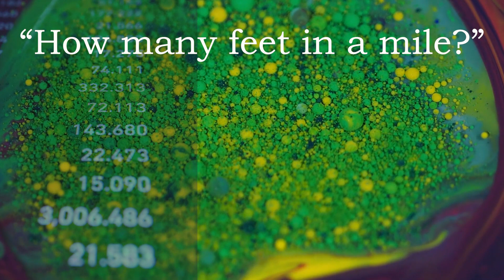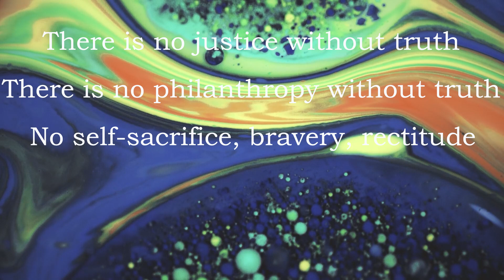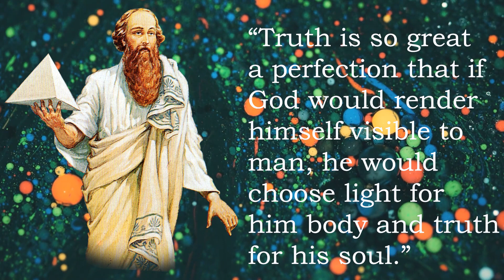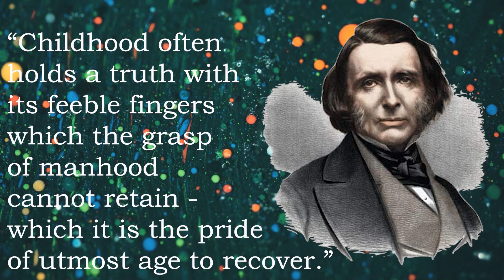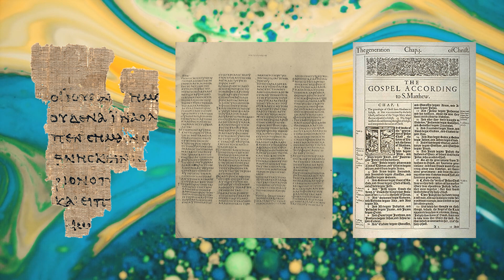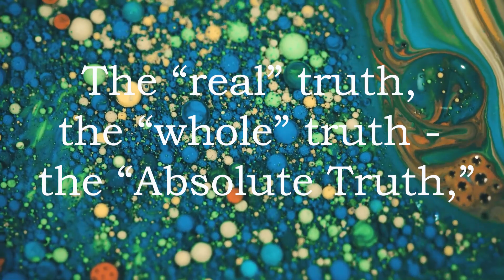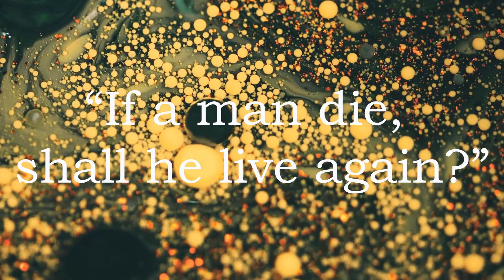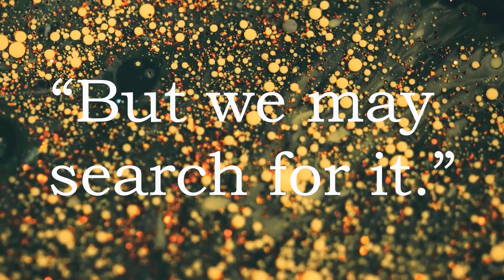Freemasonry - Truth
A short philosophical presentation from August 1932, 'Truth' examines the meaning of Truth as a concept and what the implications are for the Freemason.